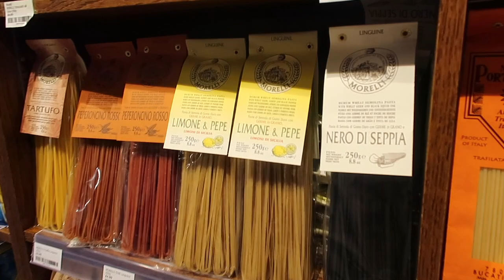Weekly Vlog: eating my way through London!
FEATURED

Taste Of London Festival:

Outfit 1
Everylane Top
Grey Blazer
River Island Trousers
Other Stories Sunglasses
New Balance Trainers
Burberry Trench

Other Stories Haul
Black Linen Dress
Taupe Wrap Linen Dress
Off The Shoulder Dress
Cream Wrap Dress

Where we ate and went:
Pottery Cafe (Northcote Road/Battersea)
Tamara Cafe
Social Eating House
Farmacy
Farm Girl